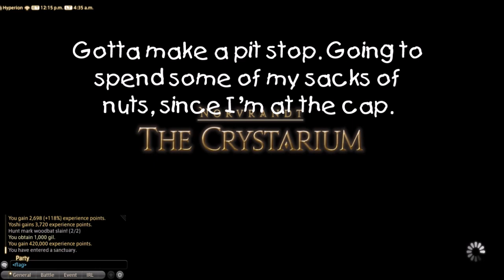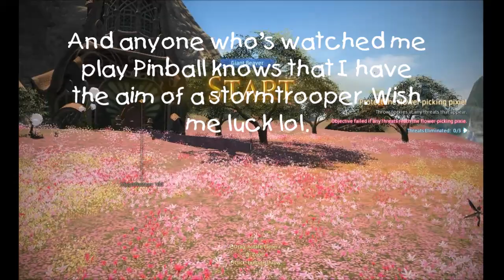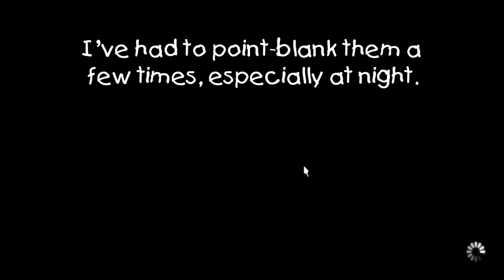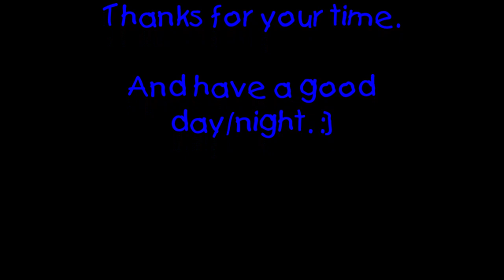Final Fantasy XIV: Monday Run Day (10/12/2020)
Doing my usual routine today, working on leveling my dark knight. Got him to level 78. Almost there! Hoping for level 79 come Wednesday.